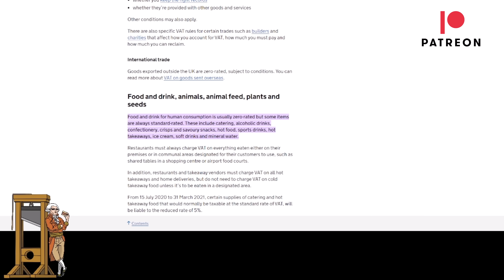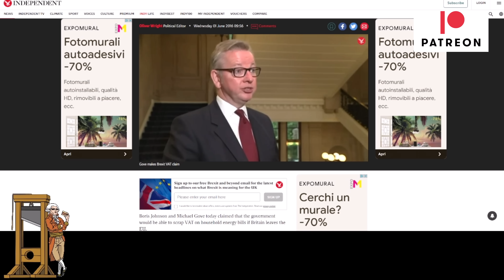Rise In VAT May Sink Many Small Businesses From April 1st!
From the 1st of April many businesses will see VAT which was reduced from 20% to 12.5% return to the higher rate, this means those who have been struggling to manage rising costs such as energy and raw materials will see them jump even more.  These costs will either be passed on to the consumer or some small businesses may close.